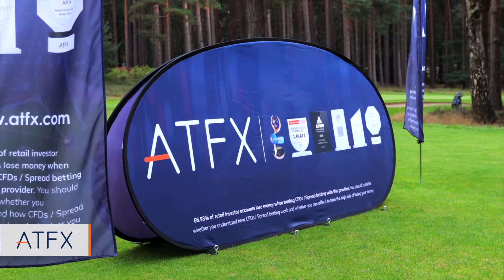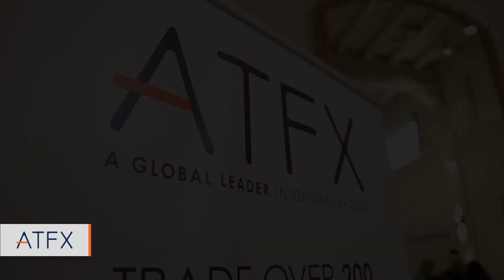ATFX | The Duke of Edinburgh (DoE) Golf Cup UK Qualifying 2021: Event Highlights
We have been sponsoring the Duke of Edinburgh Cup for the 4th year. The UK Qualifying Event 2021 was successfully concluded on 7 October 2021 at Wentworth Golf Club, Surrey, UK.

Here are some more event highlights from the Duke of Edinburgh Cup on 7 October 2021 at Wentworth Golf Club, Surrey, UK.

The DOE Cup is an international amateur golf series for charity. It raises funds to help young people and children around the world overcome adversity. We firmly believe in guiding and nurturing the next generation, and the work conducted by The Duke of Edinburgh is aligned with our philosophy. This is the main reason @ATFX-Global sponsors The Duke of Edinburgh Cup.